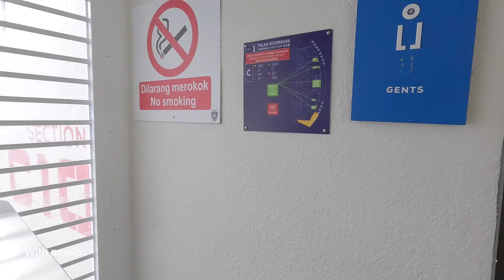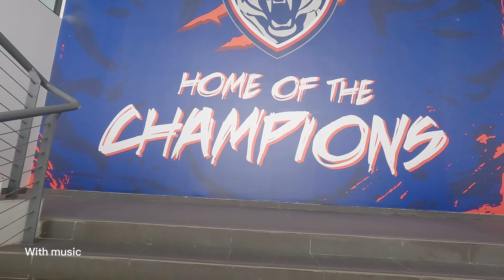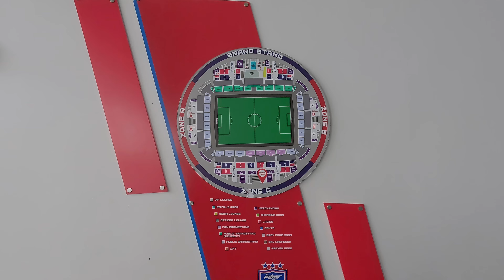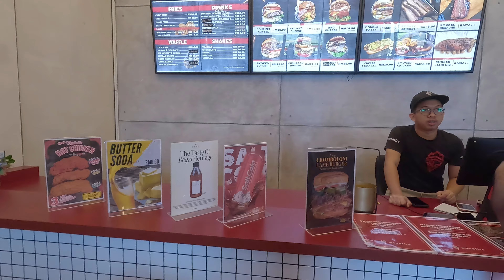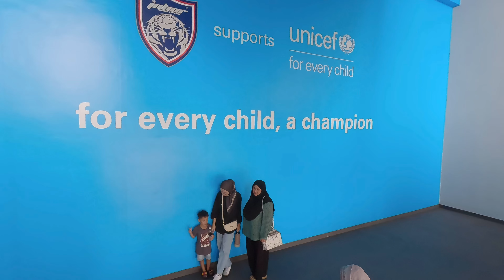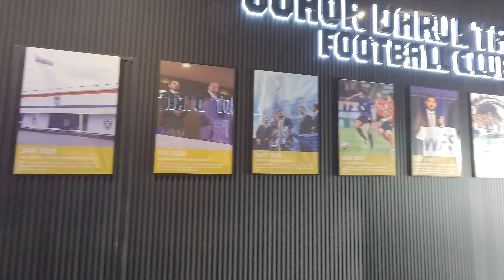Stadium Sultan Ibrahim Fasiliti kelas Dunia Johor Darul Takzim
As the new home of Johor Darul Ta'zim F.C. of the Malaysia Super League since 2020, the stadium replaced Larkin Stadium which had housed the current team and all previous Johor football teams since 1964. The total cost of the construction was estimated at MYR 200 million.[4][5] The stadium, with a capacity for 40,000 spectators, opened on 22 February 2020